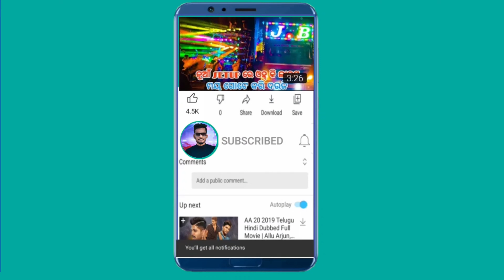JB PROFESSIONAL DKL !! GANESH PUJA BHASANI NIGHT PROGRAM 2022 !! MOB-9938636644 !! ODS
Jb Professional Dkl

Kualo Parjang Dhenkanal

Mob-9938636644